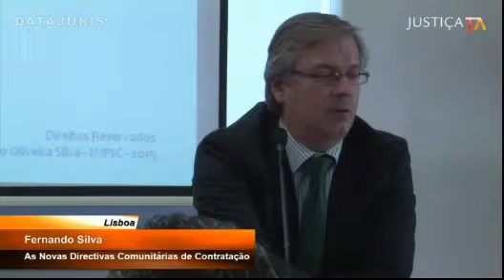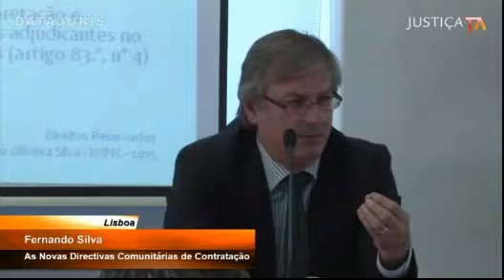As Novas Directivas Comunitarias da Contratação